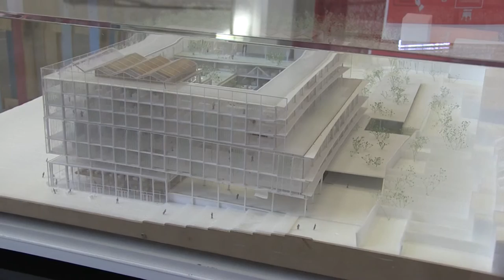Wat vindt de buurt van de nieuwe gebouwen van VRT en RTBF?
Op zaterdag 25 maart 2017 nodigden VRT en RTBF 380 buurtbewoners uit voor een eerste blik op hun nieuwbouwprojecten.